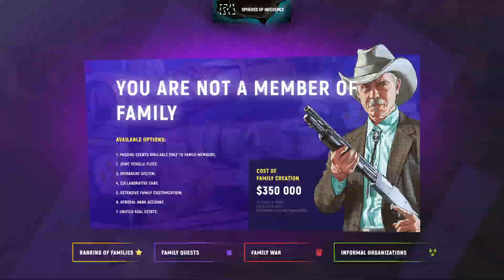LIVE- GTA RP Moses Carter spins the block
GTA RP FIVE M Fortnite NBA 2k23 Just chatting come say Hi